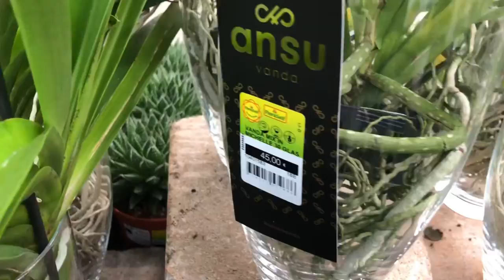Jalan jalan di toko Bunga || Bunga Lantana dan Lidah Mertua.